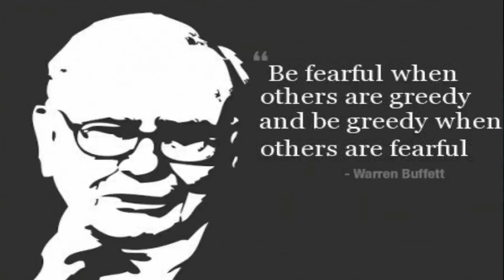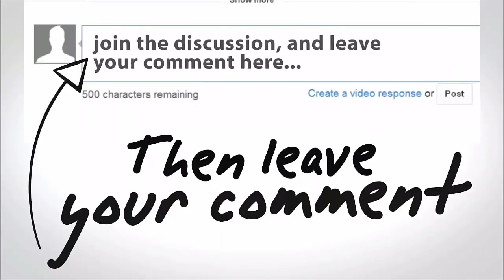7 Signs You Will Make a Good Entrepreneur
Watch and Get Inspired - Ideas worth Sharing!

Oladapo Afolabi, founder of DapsDiary.com reveals his very best strategies to mastering and living life fully; everything from how to be motivated, his secrets to success, how to make money online, making passive income online, how to change your beliefs and mindset, being healthy and physically fit, being happy and productive, life management, cultivating relationships, spirituality, and much more!

This Vlog channel contains Dap's very best strategies and principles that he's shared in-depth on his blog and podcast, that has now helped loads of people around the world. This Channel is designed to help you make continual progress in each area of your life, so that you can have lasting growth and fulfillment.